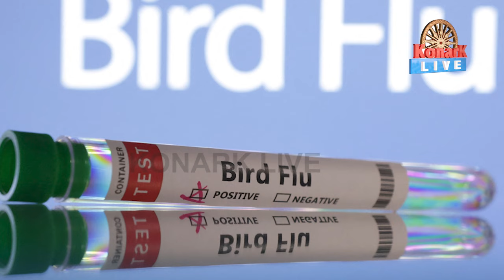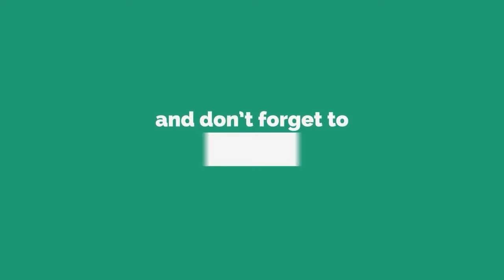୪ ବର୍ଷର ଝିଅ ବାର୍ଡ-ଫ୍‌ଲୁରେ ଆକ୍ରାନ୍ତ, ଚେତାଇଲା WHO